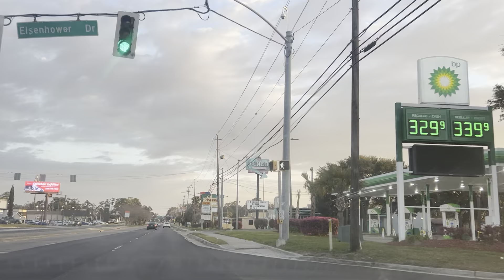West Indies Championship provides the opportunity to fight for a spot on that plane to England